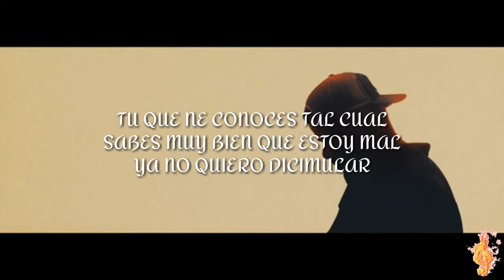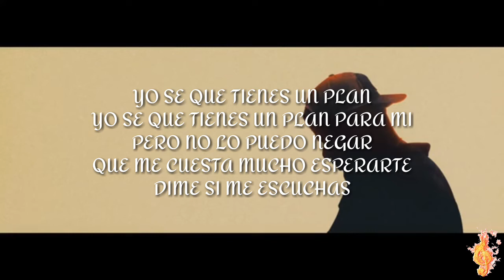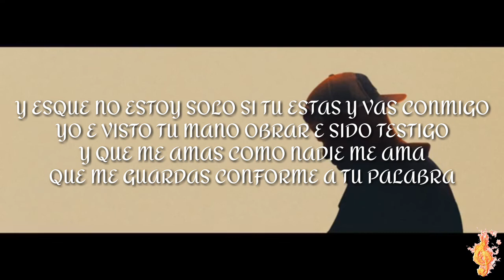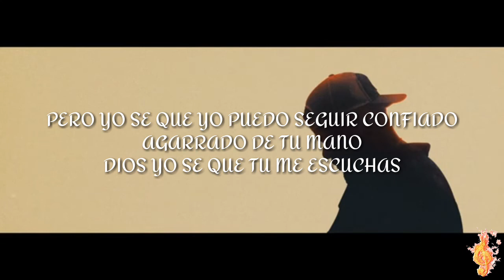Madiel Lara - Dime (Letra)